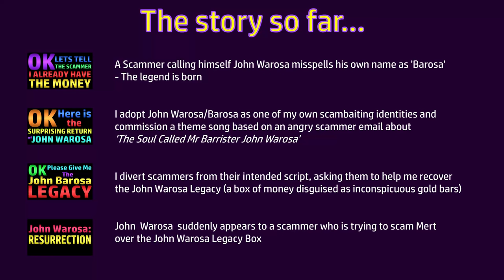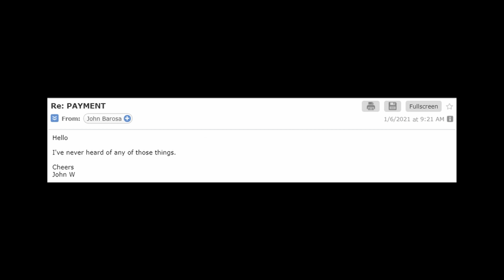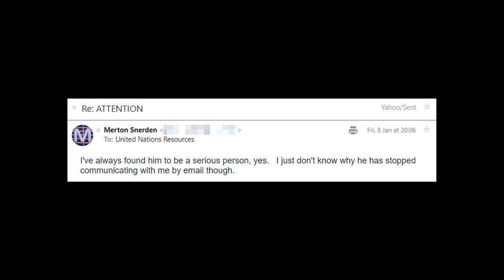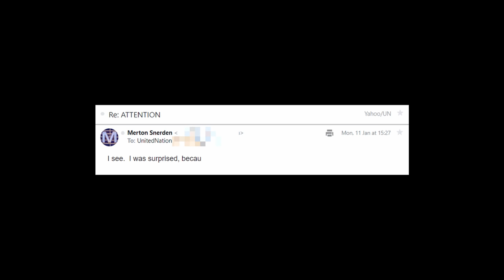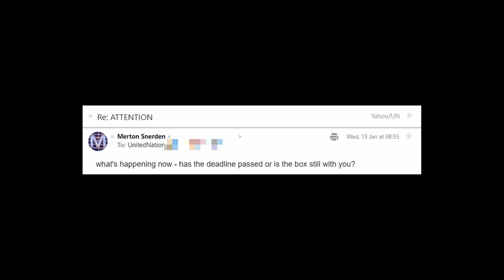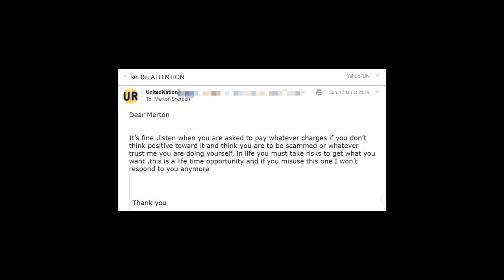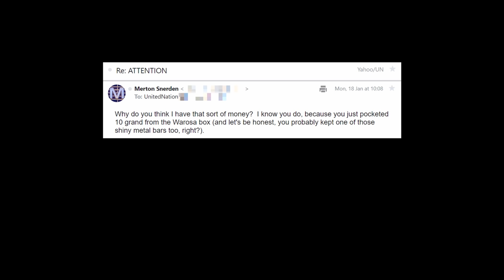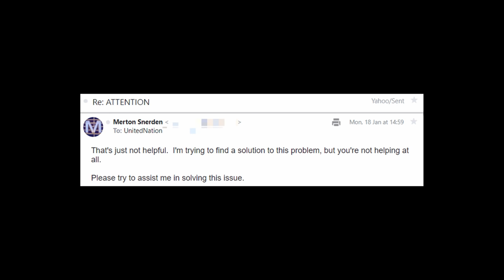John Warosa: Redemption (Scambaiting) Also FAQ: Why don't you scam the scammer?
Scambaiting again - and this time, John Warosa reaches a turning point...

All clips for The Day the Earth Stopped Responding segment are from public domain films at the Prelinger Archives specifically, these films

In case you have questions about my scambaiting videos or efforts, you might find the answer below: